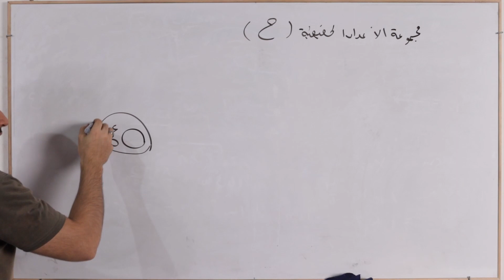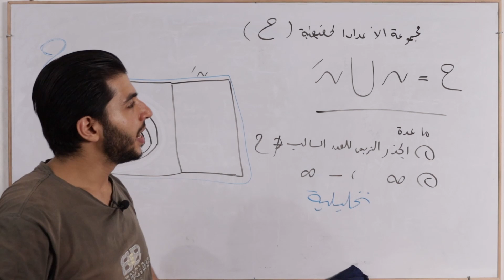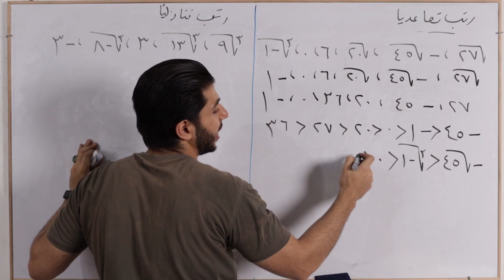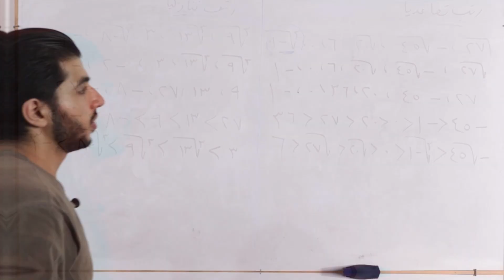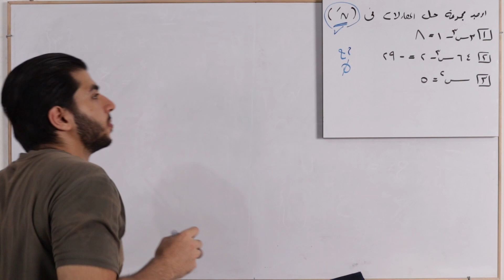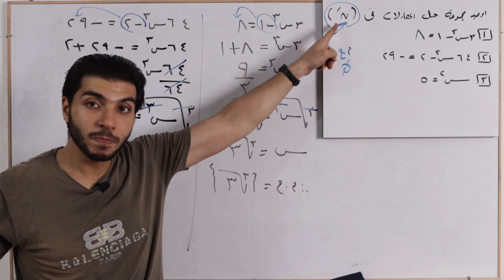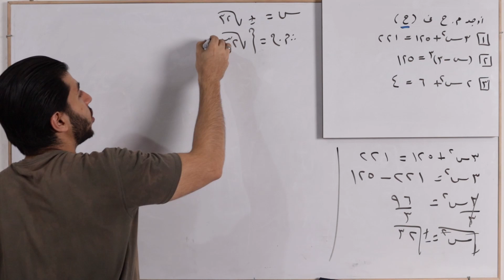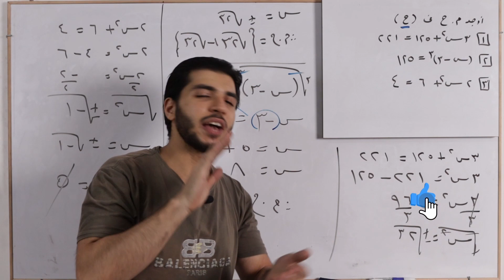مجموعة الأعداد الحقيقية | الحصة 3 | جبر | رياضيات 2 إعدادي الترم 1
وكدا نكون خلصنا الدرس الثالث من الوحدة الأولى
00:00 مقدمة
13:30 مجموعة الأعداد الحقيقية
14:37 ترتيب الأعداد الحقيقية
18:48 المعادلات في الأعداد غير النسبية والحقيقية
23:41 الختام
يومكم جميل.